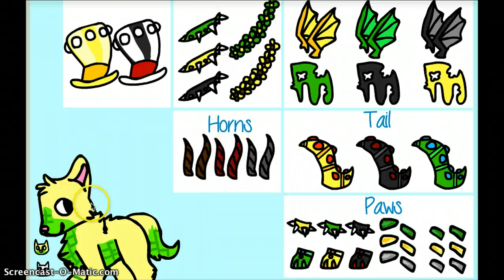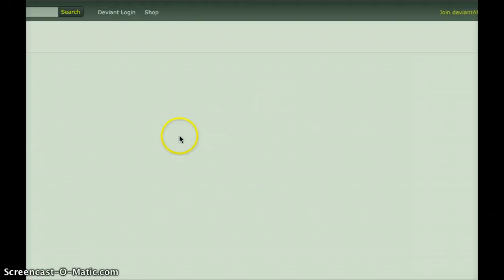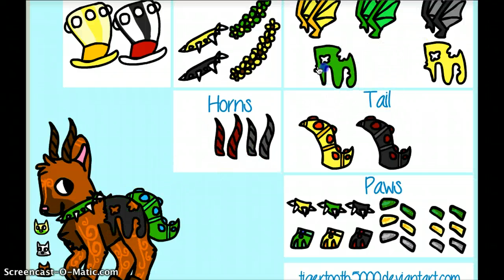aniaml jam dress up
so sorry cant put link but just type in animal jam dress up game